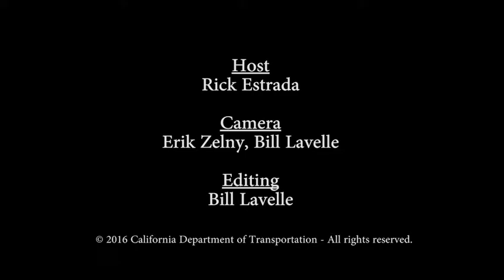XXIIRN2018 - Firecast 2016 - Herby G. Lissade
Infraestructura de Transporte Resiliente y Gestión de Emergencias
XXII Reunión Nacional de Ingeniería de Vías Terrestres.
22 al 25 de Agosto, 2018 - Chihuahua, México.